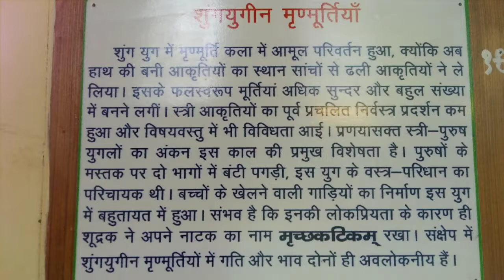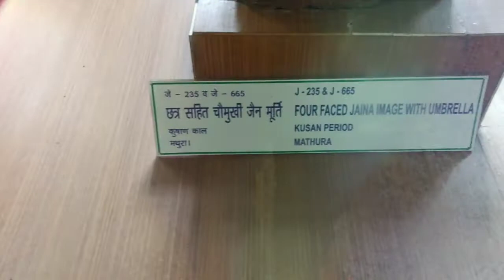Terracotta||State Museum Lucknow